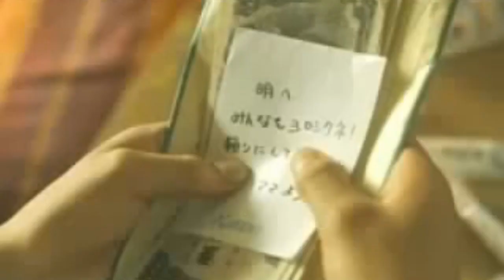Top 5 Japanese Film Directors | Asian Film Marathon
11# This is the final video (excluding a wrap up one) in this exhausting marathon, and I hope you have all enjoyed it. Thanks for stopping by on this video, which I waited to do after seeing some more films. All I can say is, these five filmmakers are geniuses in their own ways, and there is still plenty for me to explore. I am yet to watch a film by Takashi Kitano and Seijun Suzuki for example. Would love recommendations, and what you thought of the list. Who are your favourite Japanese directors?